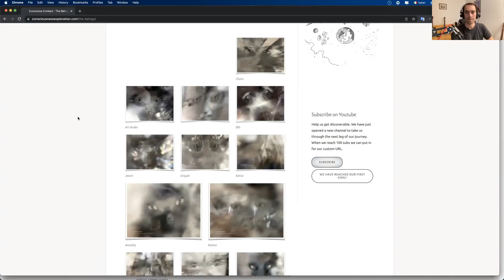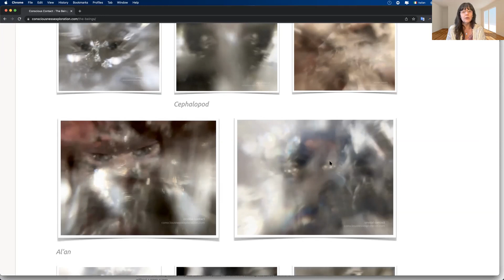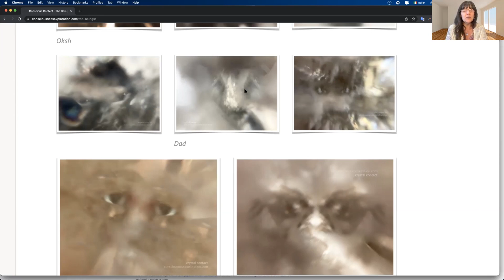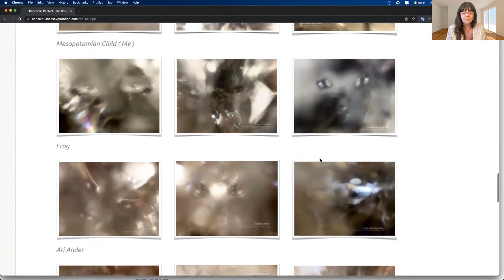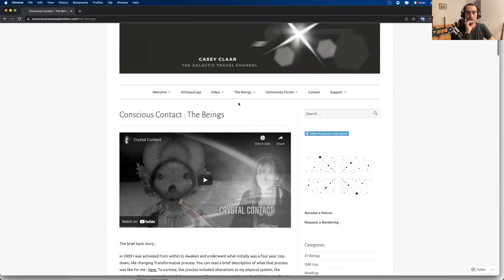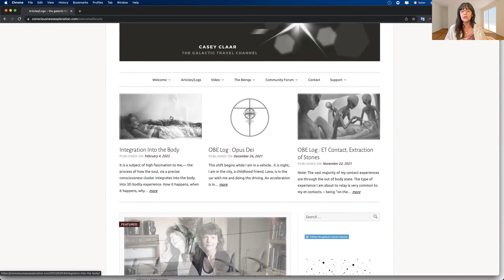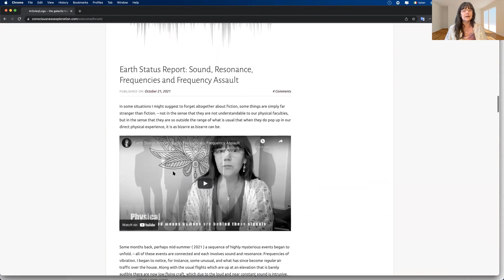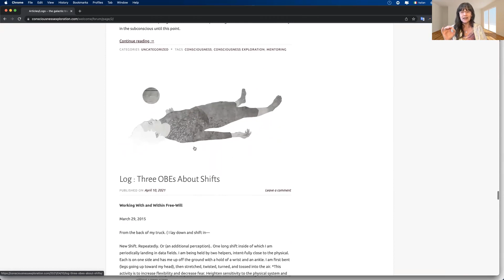INCREDIBLE SPACE CONTACTS + TRANSMITTING IMAGES INTO CRYSTALS... Casey Claar is out of this world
Casey Claar is an explorer of consciousness systems. An experiencer of conscious contact with extraterrestrial intelligence, and communications specialist.

She began practising yoga and meditation at the age of 12, becoming seriously devoted to the discipline in my late 20’s. The study of ancient texts, The Vedas, Upanishads, Bhagavad Gita and others led her to Shanakaracarya, Sri Ramana Maharshi and Jnana; to her inherent alignment with Self discovery and the idea of liberation within the lifetime, – also termed “ascension”, and more modernly the “3D/4D shift”. Teaching soon followed the years of study.

In 2009 came an Awakening; a spiritual “Kundalini” top-down awakening process ensued. At this time, a capacity—an innate ability to explore consciousness – systems, realities, worlds beyond our own is becoming a permanent part of her ground level life experience. Years [ 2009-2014 ] are spent, daily developing the ability. Shifting in full awareness into additional consciousness states, additional consciousness SPACE, — galactic, universal and elemental experience territories.

She regularly enjoys being out, exploring the shift itself, cultivating an intriguing capacity for holding what she calls “synchronous states”; being in many states-and-spaces at the same time. All this is culminating, bringing through the previously dormant capacity she now exhibits working together with the crystals, specifically as communication devices.

- - - - Resources related to The Aetherius Society and advanced teachings - - - - -